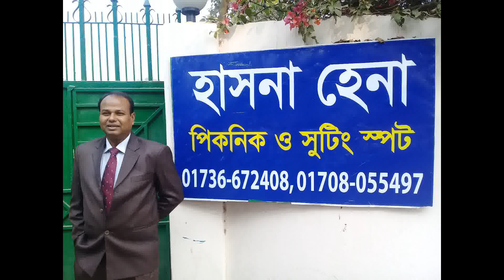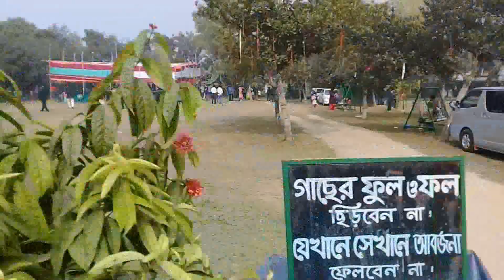NDP TOUR GAZIPUR !! YEARLY !! PICNIC !! LAW ASSOCIATS !! HASNA HENA SPOT !! 2019 !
Picnic January 2019 we are very much enjoying this picnic which Arranges Biggest Mymensingh  TAX & LAW Samity, Dhaka. Thanks a lot Mr. Khalil Bhai, invited us a thanks-full program in his area.
(Excuse for this video only for enjoy not business).